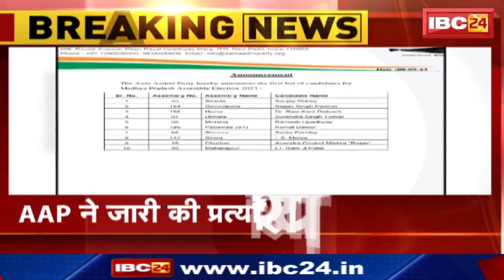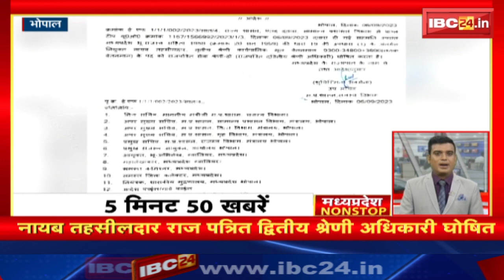Madhya Pradesh @24 Minute : नाराज किसानों ने दिया धरना। बिजली विभाग के दफ्तर मे किया हंगामा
IBC24, Madhya Pradesh @24 Minute, नाराज किसानों ने दिया धरना, बिजली विभाग के दफ्तर मे किया हंगामा

छत्तीसगढ़ विधानसभा चुनाव में किसकी सरकार बनाएंगे आप | इस सर्वे में क्लिक करके बताएं अपना मत 👇

मध्यप्रदेश विधानसभा चुनाव में किसकी सरकार बनाएंगे आप | इस सर्वे में क्लिक करके बताएं अपना मत 👇